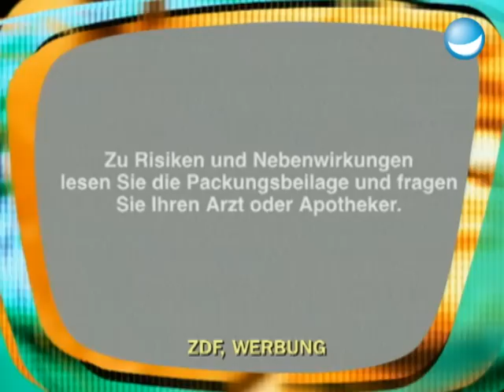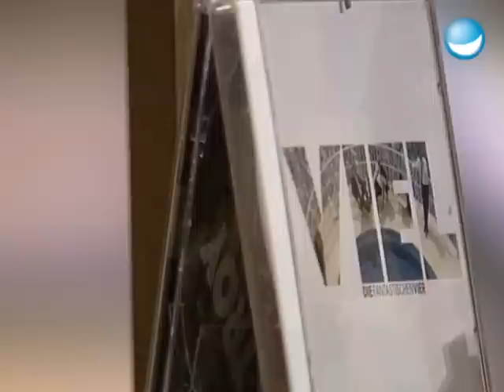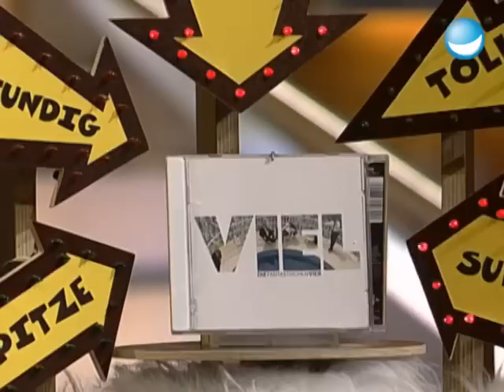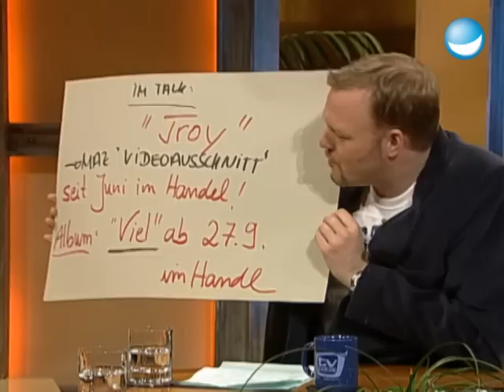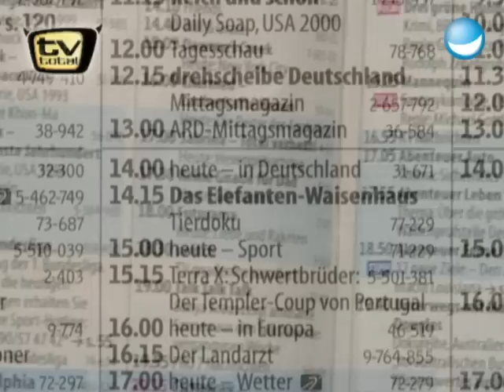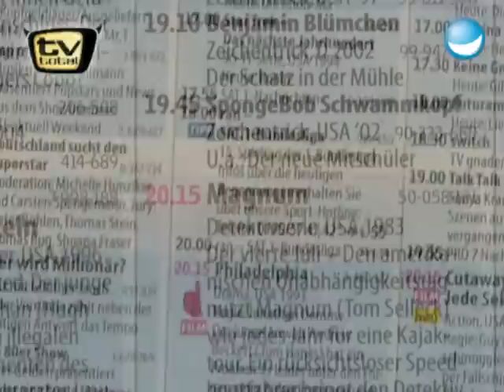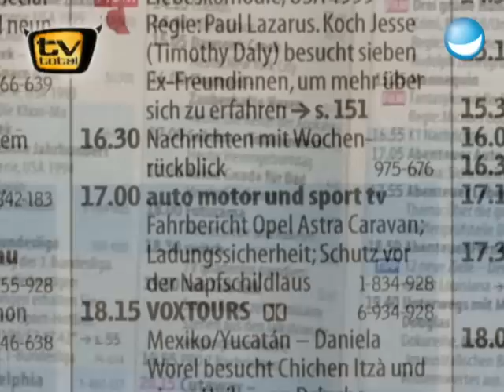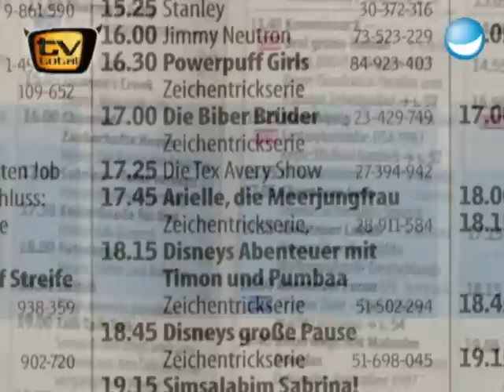Rick Kavanian zu Gast! | 601. Sendung TV total | Ganze Folge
Rick Kavanian bringst seine neueste Serie mit: Bully & Rick in der er zusammen mit Bully Herbig ALLE Rollen spielt. Es wird lustig!